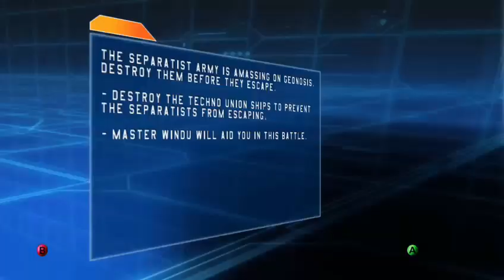One life per mission(2)